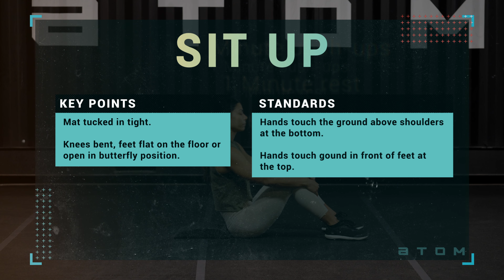Atom // How To: Sit-Up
Keep the following in mind while mastering the sit-up:

KEY POINTS:
- Mat tucked in tight
- Knees bent, feet flate on the floor or open in butterfly position

STANDARDS:
- Hands touch the ground above shoulders at the bottom
- Hands touch ground in front of feet at the top